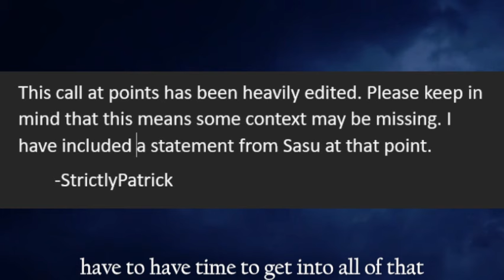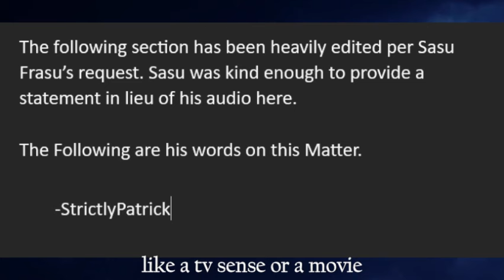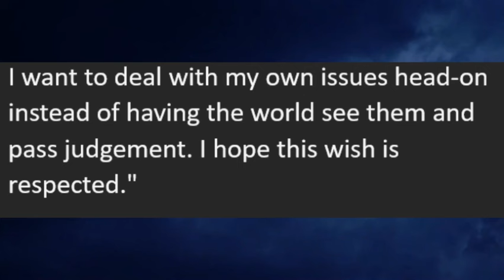Cat's Lair Leaks! Disturbing call between @Lio_Convoy and @SasuFrasu (Edited)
This is a complete but edited version of the SasuFrasu 's Cats Lair Call that occurred on 5/2/24. I have edited out some sections per Sasu's request. Sasu has been kind enough as to give a statement on Lio Convoy and Other persons present for this call. I have also included that statement below.

The Edited Section starts at 1:00:00 All previous parts of the recording before this part have been left as is.

SasuFrasu's Statment:

This is my statement regarding all of this, Plus to Lio/Co:

"On May 2, under false pretenses, I was pulled into a call with LioConvoy, UntitledSunny, PonderSprocket, CrystalFlame and around 100+ members of the Cat's Lair server on discord. The reasoning for the call, relayed to me via Sunny, was that it would be to settle differences and part ways. That is not what happened. Instead, Lio and others took the opportunity to try and discredit my statements about my experiences with the Senate, Lio himself and other events. I was in my car for the entirety of the call, and was planning on driving around, mainly because I didn't want my parents to get involved again. But, seeing the call already going south, I pulled into a parking lot and conducted the rest of the call there. For almost two hours, I tried to defend myself as best as I could, only for Ponder to end up causing me to put my guard down under the idea that the conversation would reset. During this time, I admitted intrusive thoughts that I had been harboring for a lengthy period, which I had never acted on, nor had any means to do so. The call ended with me having a severe mental breakdown, which led to the discussion being terminated. I did end up returning home safely and without issue. I requested that Patrick edit the video for my personal sake, as I was growing very uncomfortable with the idea being out there.

As for a statement to Lio and Company, I don't want to hear anything about how 'you were trying to help me' or 'you needed to be held accountable' because this was neither. This was some cruel, sick attempt to get someone to break for your personal entertainment, possibly financial gain from YouTube. Over the last year, people from the server have A-logged me, condoned the harassment of me and my family, and has opened the door for other actors, long since removed, to try and come back into my life by sending unwanted packages and even making death threats. While I still hold myself accountable for my wrongdoings throughout the whole situation, you will never be able to use me for views or content again. Your overall behavior has been disgusting, opportunistic and outright abusive. Whether that be Lio, Sunny, Ponder, Lumi, Baiji or anyone else, this is the last time I will be asking you, in clear language, to leave me alone and stop baiting me for content. Crystal is being excluded from this, as she did apologize to me in private on their own volition, so I ask no one to go after them. While I was fine with the video being out at first, mainly because I was tired of the drama. but after some time, this helps no one. The impacts from this call have been enormous, and while I have not been great, I'm not in danger or under duress.

I want to deal with my own issues head-on instead of having the world see them and pass judgement. I hope this wish is respected." - SasuFrasu 6/5/24